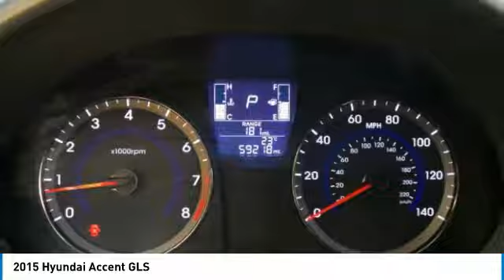2015 Hyundai Accent J5112656A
2015 HYUNDAI ACCENT Morrow, GA
Stock# J5112656A

Reviews:

* Strong acceleration; comfortable and quiet ride; spacious cabin has an upscale ambience; long warranty. Source: Edmunds
* The Hyundai Accent is an entry-level car that doesn't feel like one, look like one or drive like one. The Fluidic Sculpture design theme that sets Hyundai apart has been extended to the Accent. Hyundai has given it a distinctive front fascia, bold rear bumper design and flowing lines that you normally wouldn't find on a car in this segment. The rear hatch on the Accent 5-Door increases versatility and functionality, while expressive side character lines spice up its signature style. Whether you're behind the wheel, a backseat driver, or lucky enough to be riding shotgun, the spacious interior of the Accent offers comfort and refinement that's unique to its class, In fact, the EPA even upgraded the 4-Door Accent to a compact sedan rating. The Accent 5-Door also has best-in-class cargo volume, allowing more room for the gear you don't want to leave behind. The Accent features an award-winning, eco-efficient 1.6L GDI engine that generates 138hp. The Dual Continuously Variable Valve Timing helps improve torque and enhance fuel efficiency so you spend less time at the pump. Offering 37 MPG fuel economy, it's performance without compromise. This 4-cylinder can be coupled with a 6-speed manual or 6-speed automatic transmission with SHIFTRONIC. Whether you're listening to SiriusXM on the 6- speaker, 172-Watt audio system, controlling the cruise control from your steering wheel or chatting hands-free via Bluetooth, you're going to feel smarter for choosing the Accent. With the Accent, sophisticated safety features come standard. Its active safety systems react instantly and predictably to help you avoid an accident, and is equipped with front, front side-impact and side-curtain airbags to help protect you if the unavoidable occurs. Source: The Manufacturer Summary